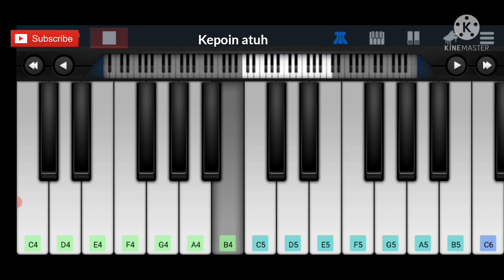FNAF | Security Breach ( Opening Theme ) | Piano Tutorial